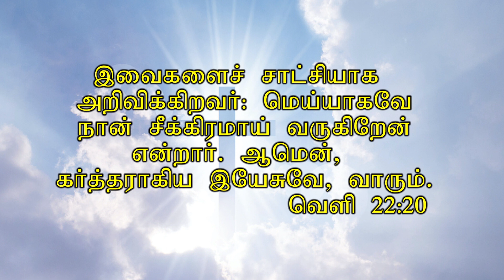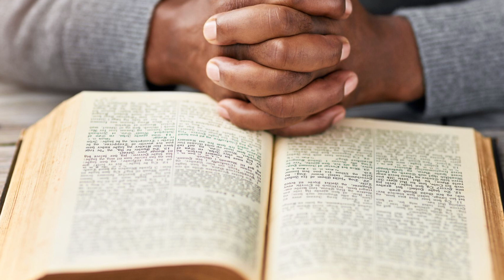Song :En Nesarae.....Lyrics & Tune :Pr. M. Barnabas/Casting : Sis. Beula Thamilarasi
அன்பின் வார்த்தை இயேசு நம்மோடு சபை, சிதம்பரம்